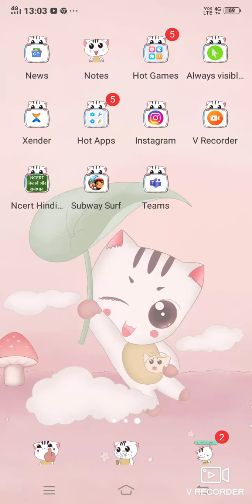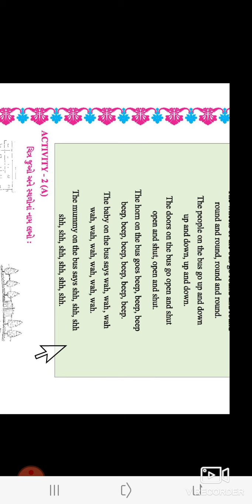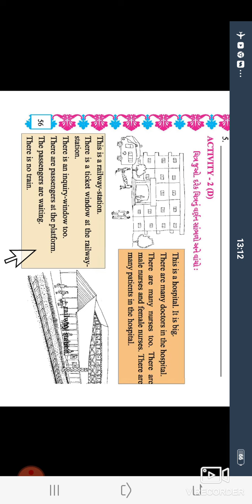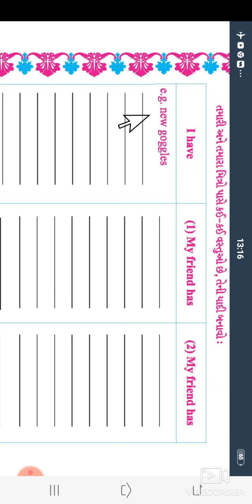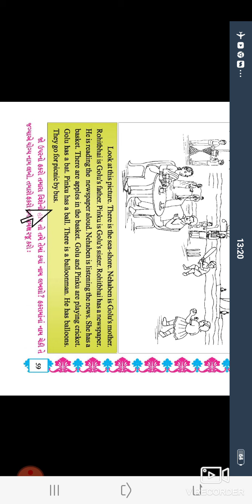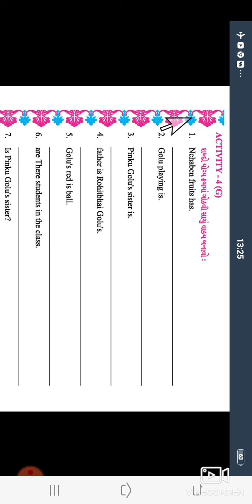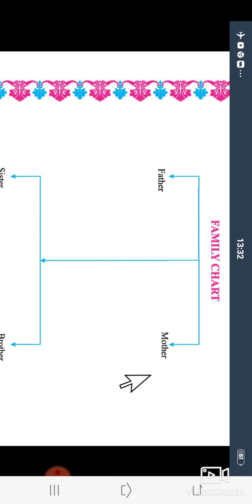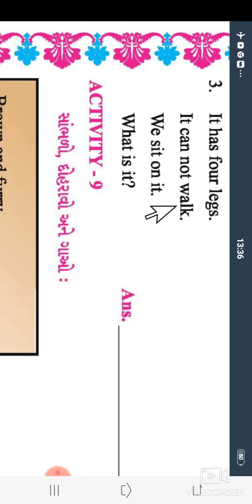Class 5 English Unit 3 Activitie 3